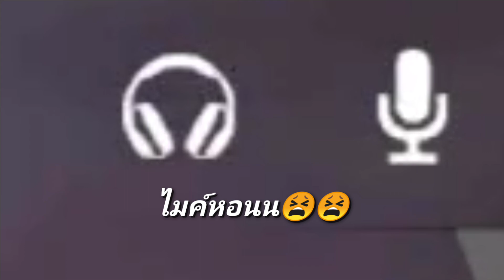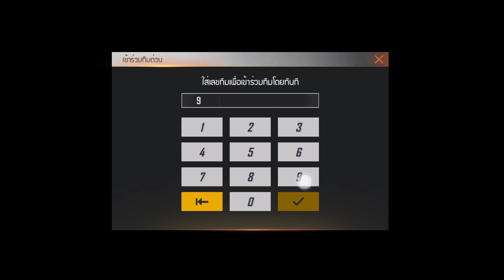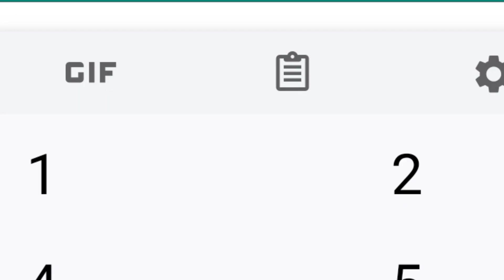Free Fire สุ่มเลขห้องปั่นคน โคตรฮา555+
Garena Free Fire

ขอบคุณบีทเพราะๆช่วง 06:04 - 09:49

FBส่วนตัว: เฟรช ศุภกิตติ์ ยศพิมพา